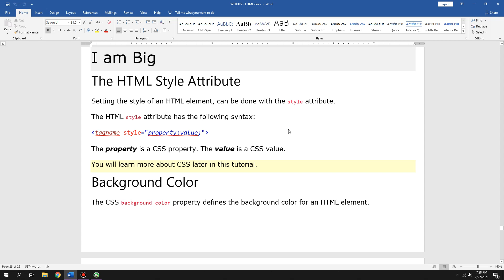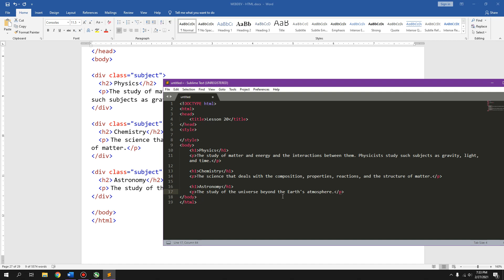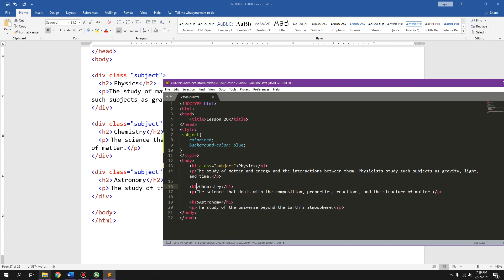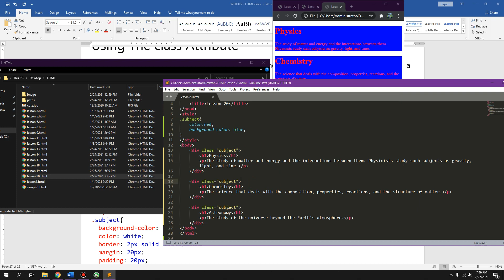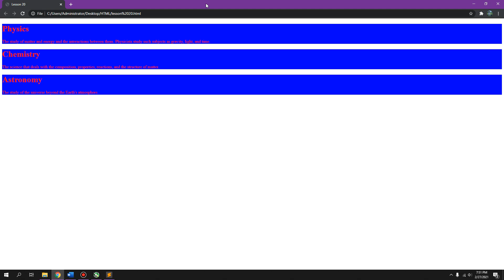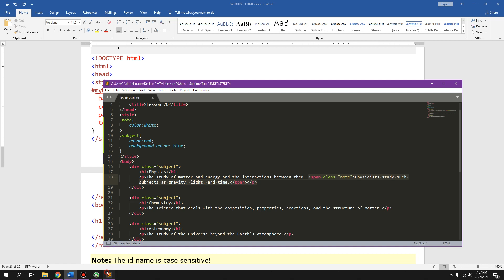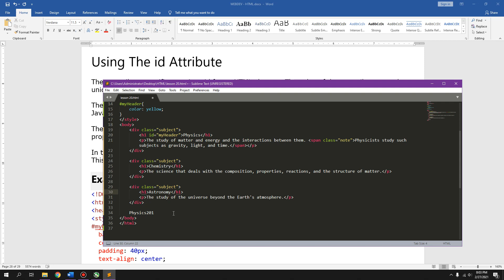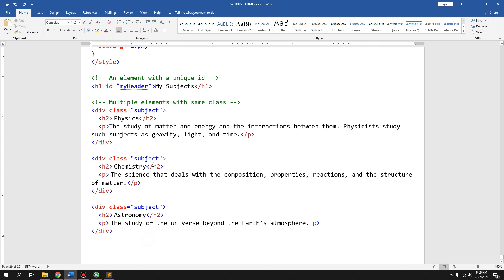HTML Lessons 20&21 Class Attribute vs ID Attribute